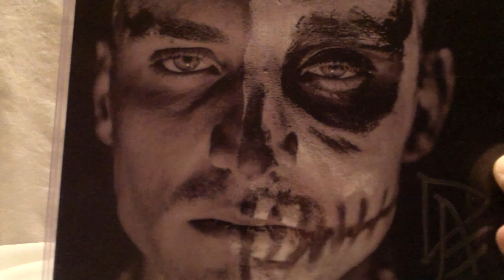AEW, Darby Allin Autographed Photo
Darby Is One Of My Favorite Wrestler's From AEW I Hope He Wins The Championship He Won A Tag Team Championship With Sting This Is From My Private Collection, Thank You To All My Subscribers.